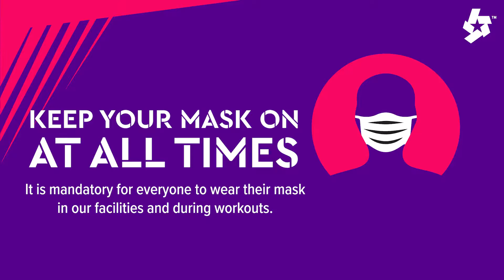Celebrity Fitness Health and Safety Protocols June 2021